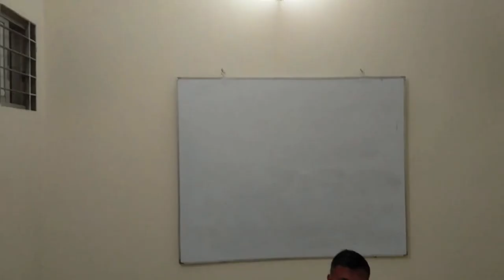My Morning Routine Vlog.